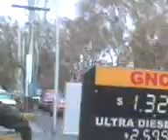POR LA BANDERA DE LOS ANDES CAEN COPOS DE NIEVE